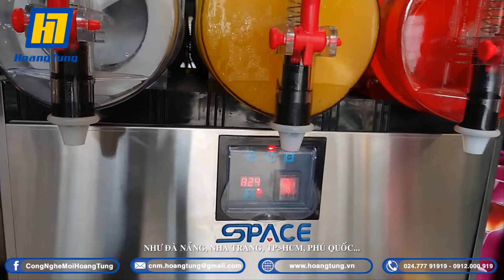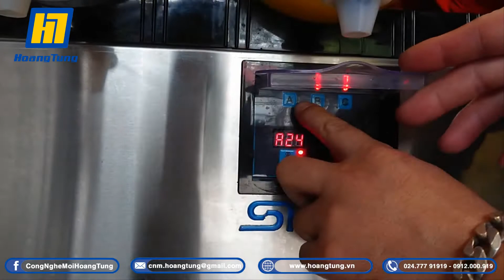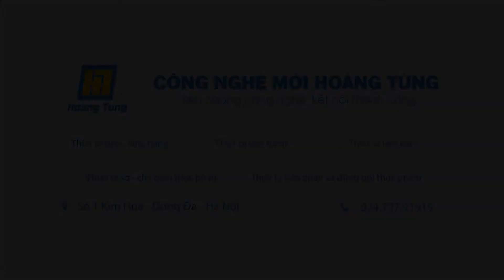[Giới thiệu] Máy làm siro tuyết - Món giải khát xu hướng mới nhất